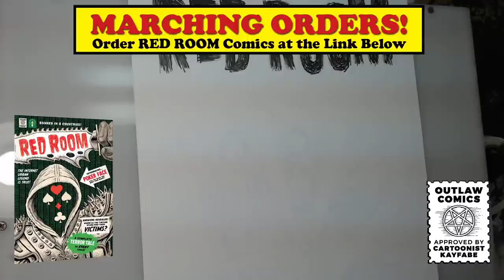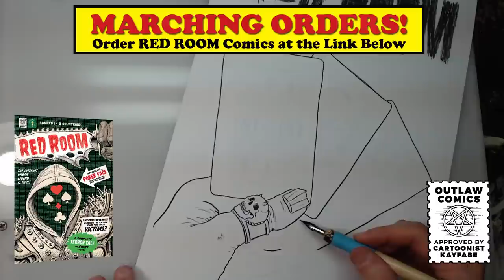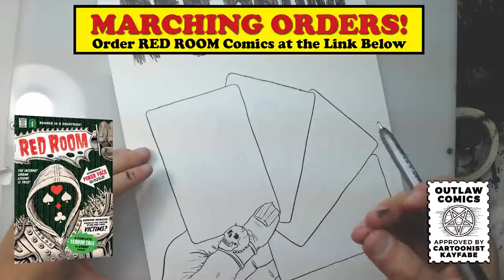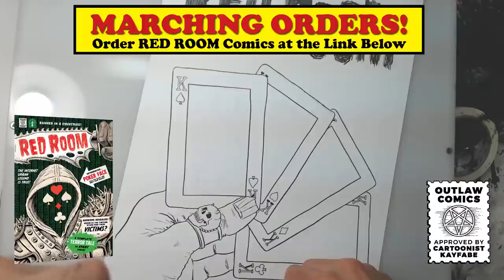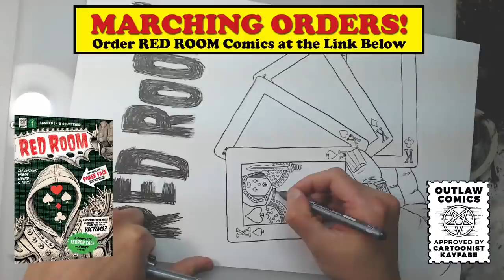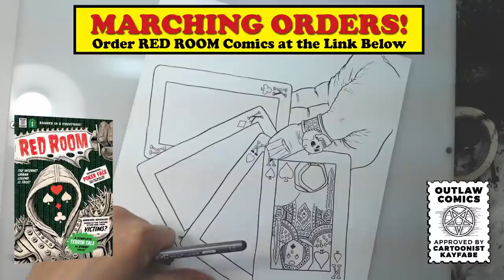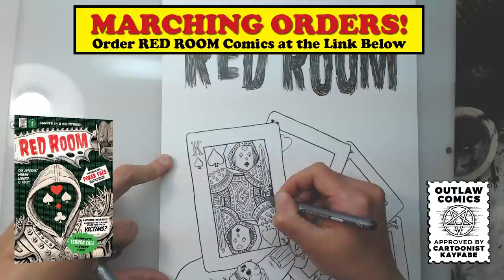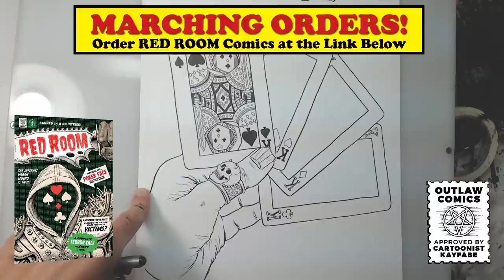Inking a RED ROOM Cover Tonight. Thanks for Making RED ROOM issue 1 a Hit.